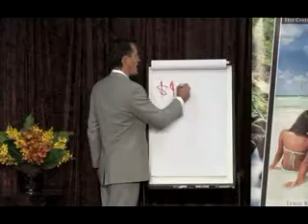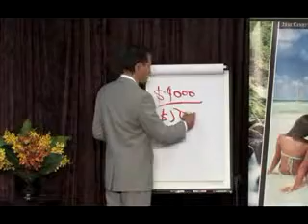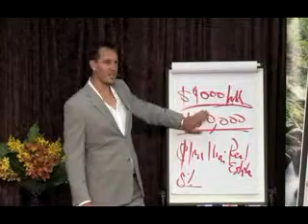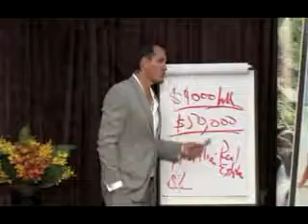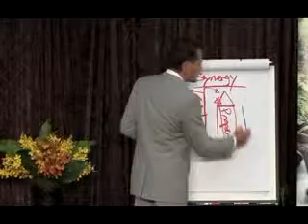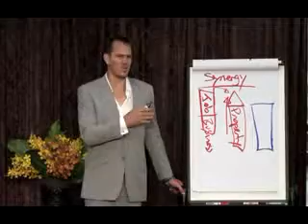Internet Marketing Homestudy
Learn at Your Own Pace and Expand Your Knowledge on Financial Education with 21st Century Homestudies.Find out more: